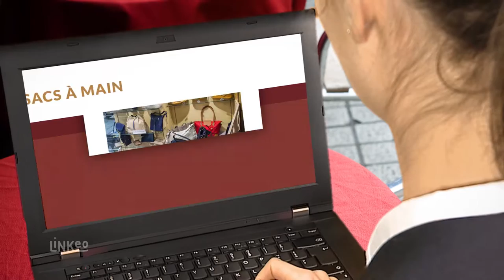Maroquinerie à Paris, vente et réparation : AU VRAI SELLIER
AU VRAI SELLIER est une maroquinerie reconnu à Paris pour ses articles de qualité. Vente et réparation de sac à main, valise, sac de voyage, petite maroquinerie...